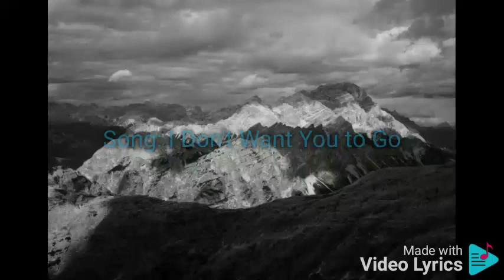I Don't Want You to Go Dingdong Avanzado